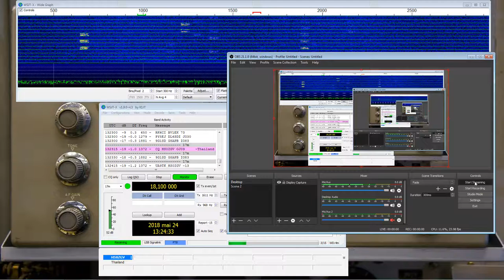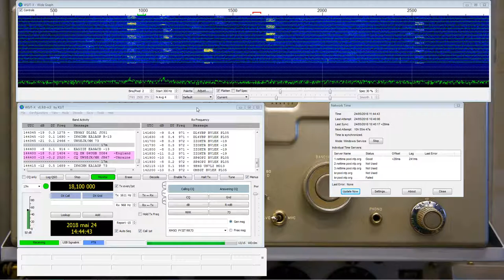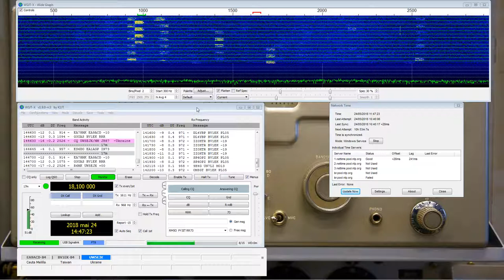FT8 Reception from GG40 - 2018-05-24 - 17m band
FT8 Reception - 17m band - weak propagation